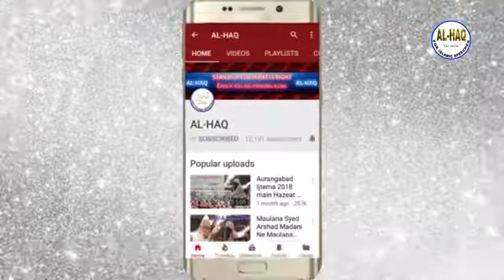Sarbakaf sarbuland Deoband Deoband